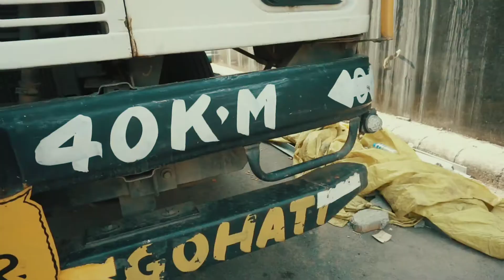Bboying, Street (Urban) Fashion in Kolkata - charged by Redbull India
Performed by BBoy Stonex..
BTS shot by Dipjeet..